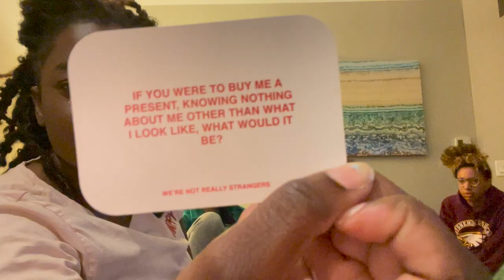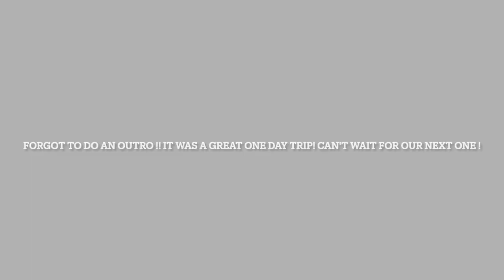Orlando Vlog! Tree Trek Zip Lining:Disney Springs! 2021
Hey guys, back with another video! This weekend was a fun one ! My friend Nikki took Darrilyn and I to Orlando for a night and we show what we did in a day !!! Maybe sum zip-lining maybe not idk watch the whole to find out ! Let me know if you guys have been to any of these places in the comment section below!

Where am I from:  Miami/ Ft.Lauderdale FL
Camera that I use: Canon t5i
Editor that I use: iMovie